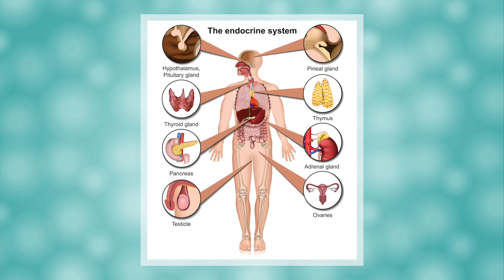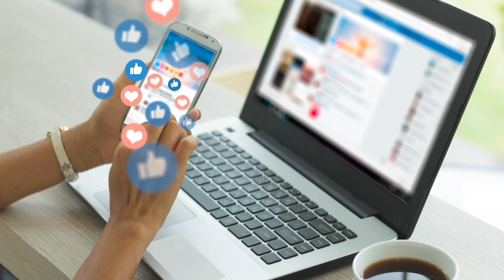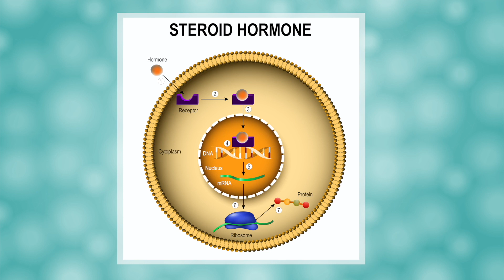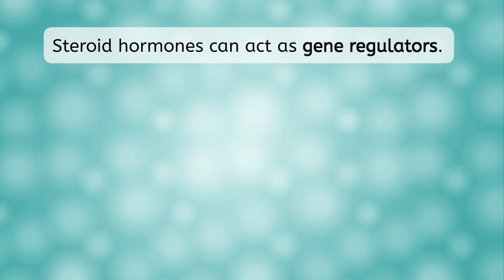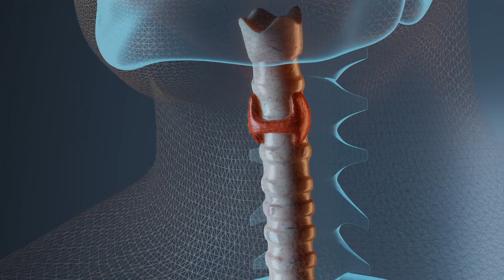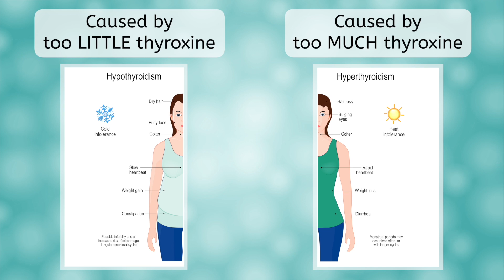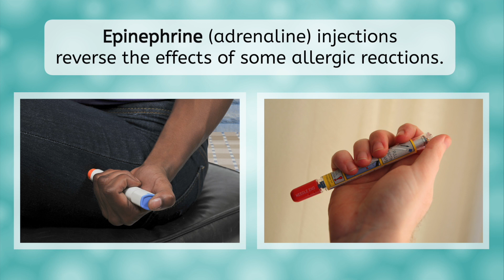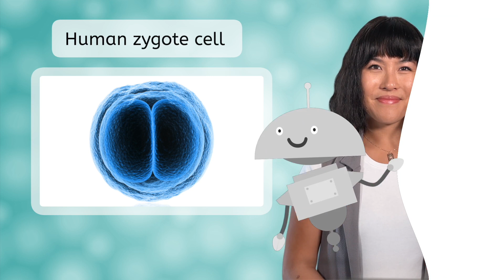Endocrine System - Hormones and Regulation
What keeps your body in balance? In this high school biology lesson, students will explore the endocrine system, including glands and the hormones they produce. This lesson is from MiaPrep’s Biology course.